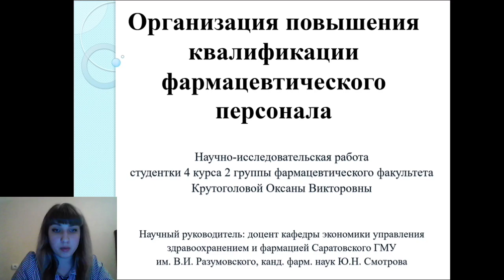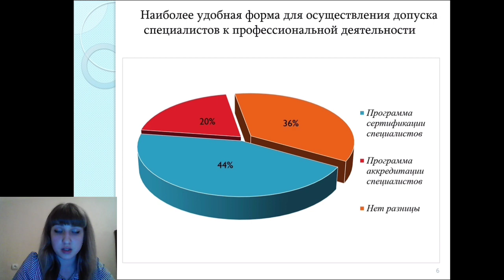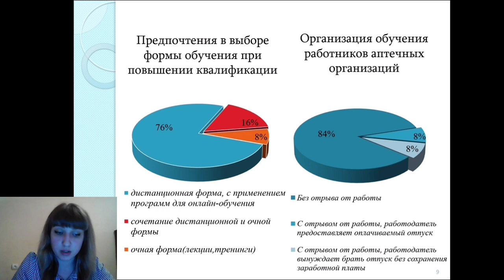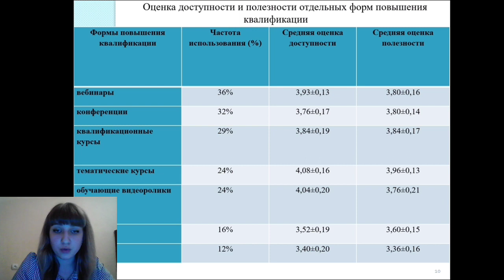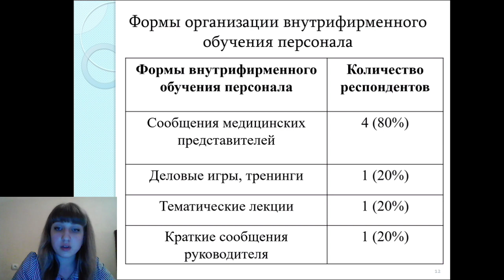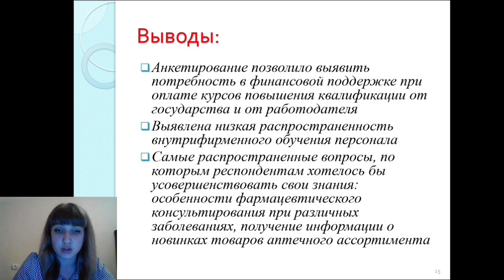ПОВЫШЕНИЕ КВАЛИФИКАЦИИ ФАРМАЦЕВТИЧЕСКИХ РАБОТНИКОВ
Крутоголова Оксана Викторовна – студ. 4 курса фарм. фак. СГМУ им. В.И. Разумовского.
Научный руководитель: Смотрова Юлия Николаевна, канд. фарм. наук, доцент кафедры экономики и управления здравоохранением и фармацией СГМУ им В.И. Разумовского.